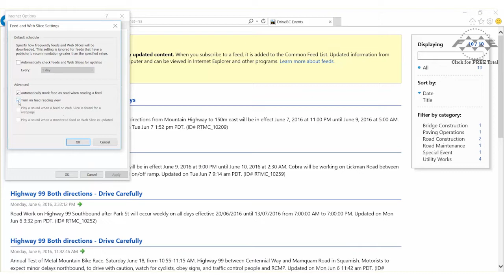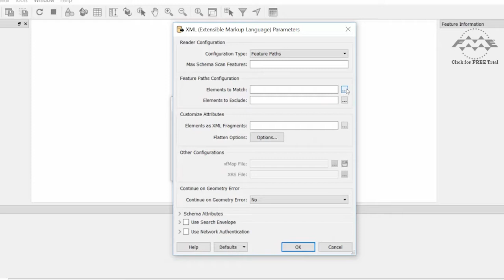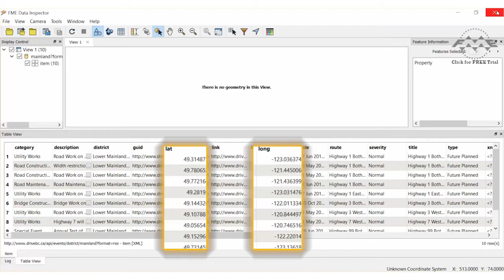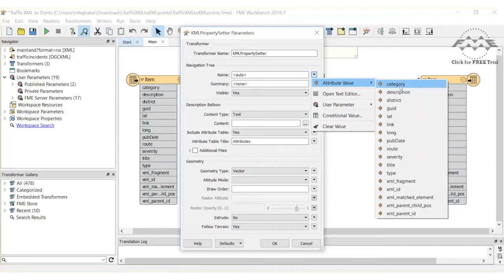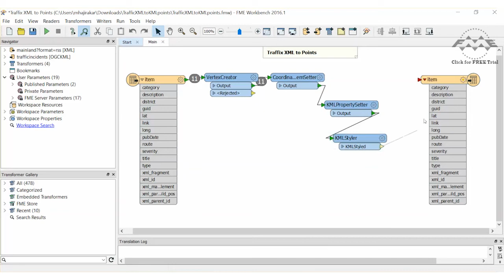How to Convert from XML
Article and sample data Here's how to convert from XML to another data format. In this example, we'll read a live RSS feed, generate points from the features, set the coordinate system, and write the data out to KML. You'll see how to use feature paths when reading XML data in order to choose how FME processes the syntax. Transformers used: VertexCreator, CoordinateSystemSetter, KMLPropertySetter, KMLStyler.